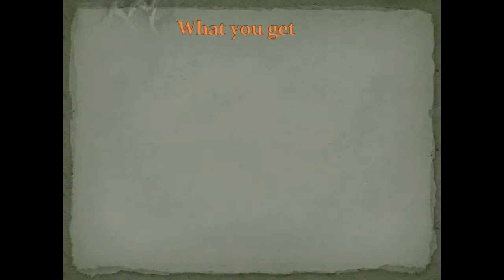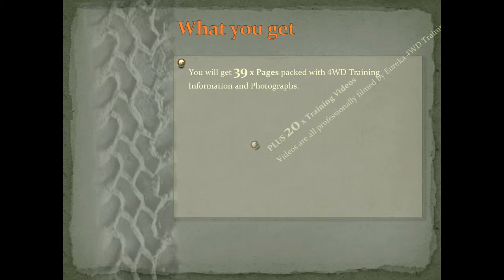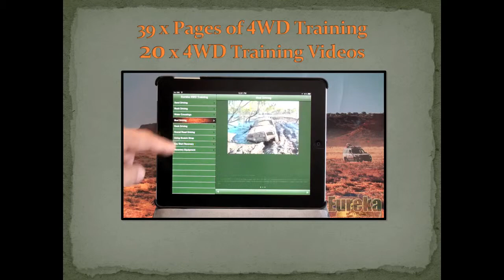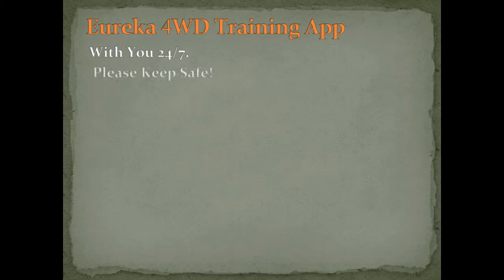Eureka 4WD App Information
A must have App for anybody and everybody that owns or drives a 4WD vehicle.

This 4WD Training App is packed with 39 x pages of essential off road driving information and techniques PLUS 20 x Instructional Videos all filmed with the Eureka 4WD Training instructors.

Videos of recovery techniques and self-recovery are included. Key Start Recovery (Stall Start Recovery) is demonstrated. Snatch Strap use and demonstrations. How to use an "Exhaust Jack" and "Traction Boards". We set up and demonstrate on video how to tackle a water crossing. PLUS, the "Do's & Don'ts" and "Hint's & Tips" from the Eureka team of experts.